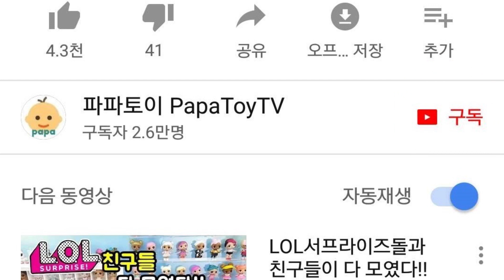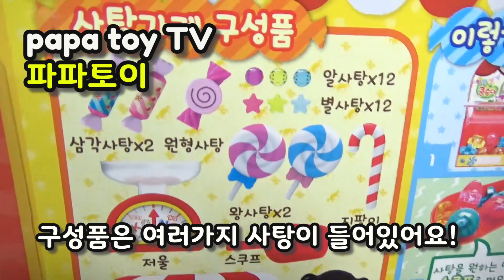콩순이 LOL서프라이즈돌을 뜯어보았다!! 콩순이 서프라이즈 안에는 뭐가 들어있을까? L.O.L SURPRISE HANDMADE 장난감놀이 - papatoy 파파토이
오늘은 콩순이 사탕가게의 서프라이즈를 뜯어봤어요! 콩순이 서프라이즈 안에는 과연 콩순이가 들어있을까요? 시크릿쥬쥬 서프라이즈도 같이 나와요!

* LOL서프라이즈돌 영상 모두 보고 싶다면?

* 짝퉁LOL서프라이즈돌 영상만 모두 보고 싶다면?

*정품LOL서프라이즈돌 영상만 모두 보고 싶다면?

*직접 만든 LOL서프라이즈돌 영상만 모두 보고 싶다면?

☆파파토이TV☆LOL빅서프라이즈 선물 이벤트
기간: 9월30일 까지
대상: 구독+알람버튼을 누르고 댓글을 남긴 사람중 1명 추첨
당첨자 발표: 10월1일 파파토이 페이스북에서

☆파파토이TV☆ 무슨 채널일까요:
파파토이TV는 파파맨이 만드는 재미있고 흥미진진한 장난감을 이용한 다양한 놀이, 어린이를 위한 교육, 만들기 영상 등을 업로드 합니다 ♡ 재미있게 봐주세요 :)

★ 구독 + 알람설정 + 댓글은 파파토이에 큰 힘이 됩니다.
★ 구독자 + 시청자 여러분 영상 재미있게 봐주셔서 항상 감사하고 사랑합니다 : )
★ 파파토이 출연 멤버: 파파맨, 김예쁜, 까망이, 노랑이, 마리 등

Welcome to PapaToyTV!
I'm a young dad, make & upload fun toys videos for my baby.
Have a fun time with this channel~^^